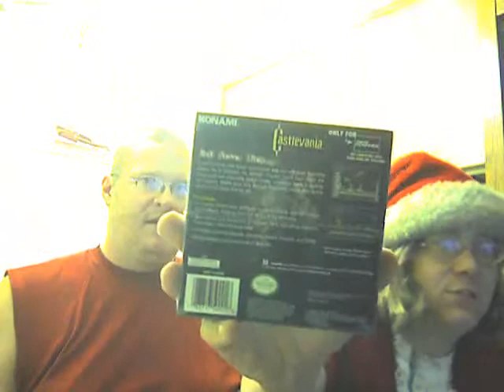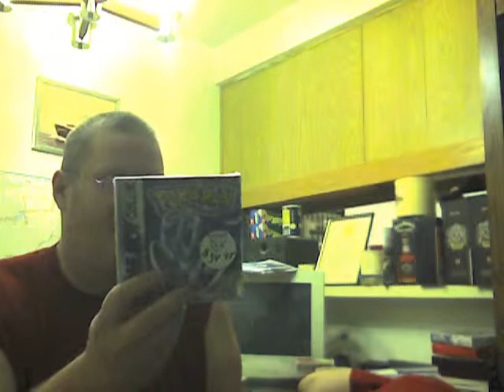1/19/2014 Complete, Unopened or Loose Games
What to get when it comes to deciding the condition of video games. Do you get New Unopened games, Complete games including box and manual, or do you get loose games?